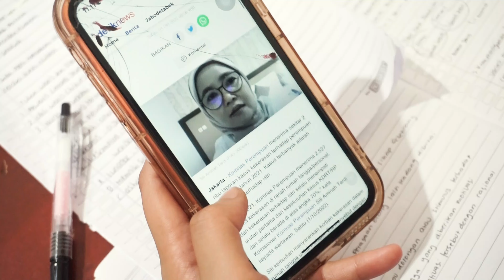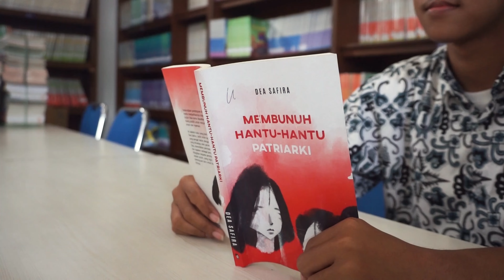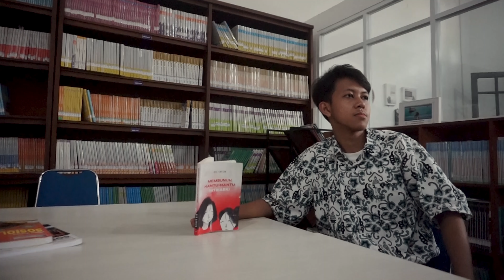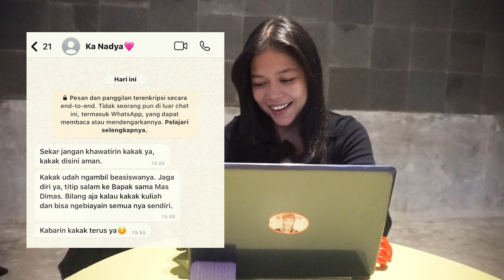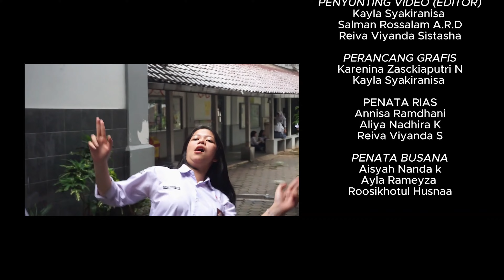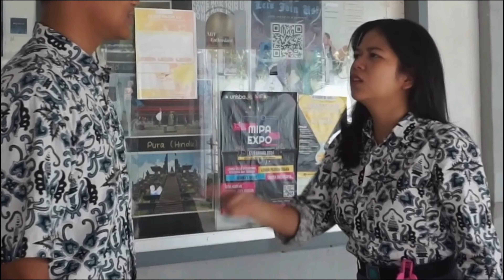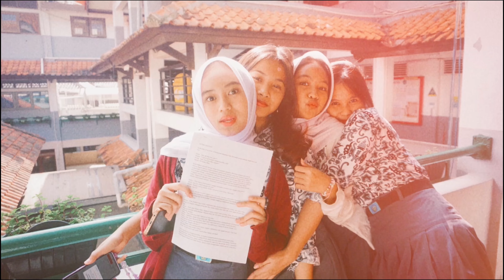STIGMA SEGITIGA-FILM PENDEK oleh XIG SMAN 20 BANDUNG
Antara keinginan, impian, patriarki, dan hangatnya pelukan yang terus berada di tengah-tengah Nadya dan Sekar; dukungan tak terduga di waktu yang tepat menyelamatkan konflik Sekar dengan kekasihnya, Rio, yang selalu memperkeruh harinya. Tetapi, saat Nadya akhirnya memberanikan diri untuk mengejar impiannya, apakah keluarganya akan mengerti? 🤔 Temukan jawabannya dalam “Stigma Segitiga”! 🔻